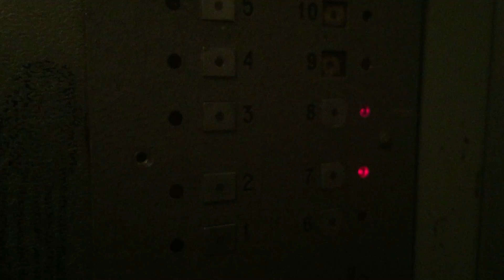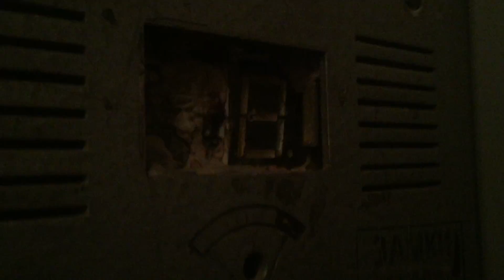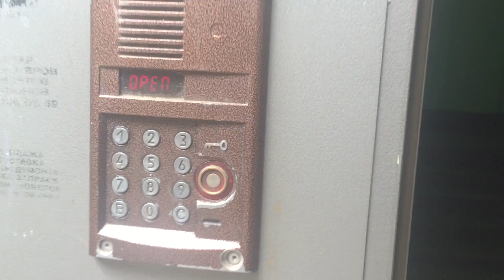Электрический лифт V=0,71 м-с грузоподъемность 320 кг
Ленинский проспект 81